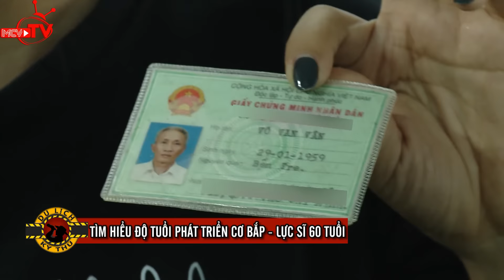Miko Lan Trinh háo hức gặp gỡ lực sĩ U60!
"DU LỊCH KỲ THÚ" – Phiên bản 2016: “Khám phá những điều kì thú còn tiềm ẩn tại Việt Nam” được phát sóng định kỳ: 22h40 thứ Năm hàng tuần trên HTV7 là chương trình truyền hình thực tế về chuyến hành trình du lịch trải nghiệm – tìm hiểu – khám phá và kiểm chứng những điều thú vị bất ngờ hay còn tiềm ẩn trong cuộc sống hàng ngày. Những địa danh, nhân vật đặc biệt, những nét văn hoá đặc sắc, kỉ lục – những chuyện lạ Việt Nam của một nhóm “thám tử” đặc biệt để hoàn thành những nhiệm vụ của chương trình hoặc khán giả và cả các thành viên khác trong nhóm.